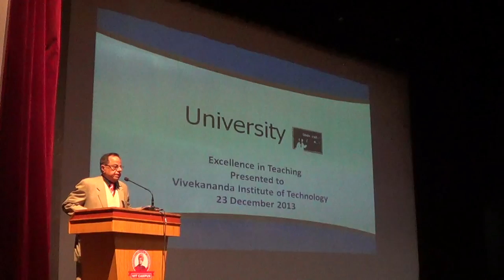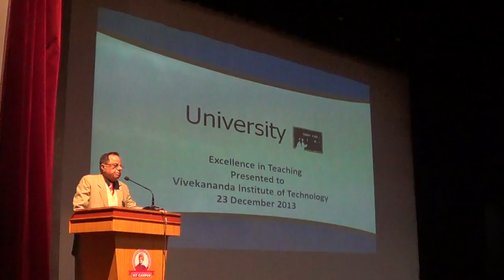Introduction of Chief Guest David Wittenberg, at VIT Campus, Jaipur